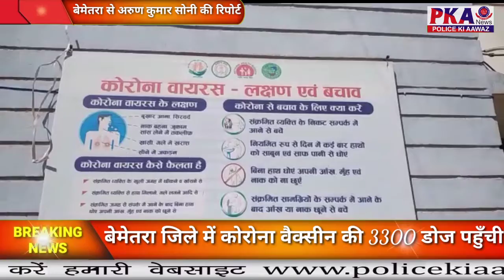बेमेतरा जिले में कोरोना वैक्सीन की 3300 डोज पहुँची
कोरोना के बचाव के लिए बड़ी उम्मीद के रूप में कोविशिल्ड वैक्सीन की पहली खेप में बेमेतरा पहुची गई हैं।16 जनवरी को अस्पताल के सफाई कर्मियों को प्राथमिकता के अनुसार पहला डोज 3300 बेमेतरा ,बेरला व नवागढ़ को देकर प्रारंभ किया जायेगा।पहली खेप वैक्सीन की पहुंचने से जिले में कौतूहल आम नागरिकों के बीच में रहा।वैक्सीन से भरी गाड़ी  आते ही कलेक्टर शिव अनन्त तायल ने बुधवार को शाम जिला अस्पताल परिसर में स्थापित जिला वैक्सीन व कोल्ड भंडार गृह पहुँचकर कोरोना वायरस कोविंड-19 टीकाकरण के लिए प्राप्त दवाई का अवलोकन किया गया।जिला मुख्य चिकित्सा व स्वास्थ्य अधिकारी डॉक्टर सतीश कुमार शर्मा ने बताया कि फिलहाल 333 वायल प्राप्त हुआ है जो कुल 3330 खुराक हैं।एक वायल(शीशी) में 10 लोगों के टीकाकरण किया जायेगा।16 जनवरी से शासन के निर्देशानुसार सर्व प्रथम स्वास्थ्य विभाग के स्टाफ,महिला बाल विकास विभाग व सफाई कर्मचारियों को यह टीका लगाया जायेगा।इसके बाद पुलिस विभाग और 50 वर्ष से अधिक आयु समूह के नागरिकों को लगेगा।

डॉक्टर सतीश कुमार  शर्मा, जिला मुख्य चिकित्सा व स्वास्थ्य अधिकारी बेमेतरा